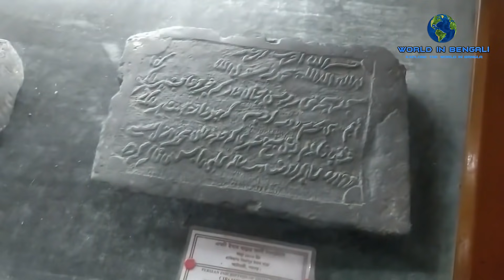বাংলাদেশের ৫টি নান্দনিক জমিদার বাড়ি 😊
আজকে আমরা বাংলাদেশের ৫টি নান্দনিক জমিদার বাড়ি সম্পর্কে জানবো। এইরকম আরো ভিডিও দেখতে আমার চ্যানেলটি ঘুরে আসতে পারেনঃ

আমাদের বাংলাদেশে যে এতো সুন্দর সুন্দর নান্দনিক স্থাপত্য আছে তা ভাবলেই অবাক হতে হয়। তাও আবার শত বছর আগে তৈরি জমিদার বাড়িগুলো। সেসময়েও স্থাপত্যে কত সমৃদ্ধ ছিল বাংলাদেশ। আজকের ভিডিওটিতে আমরা এরকমই অসম্ভব সুন্দর ৫টি জমিদার বাড়ির কথা জানবো। আর আপনারাও সুযোগ পেলেই এই জমিদার বাড়িগুলো দেখে আসবেন।